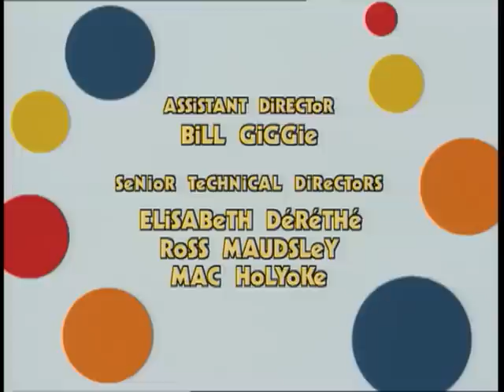Olinek Okrąglinek: Ep.40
It’s Picture Day in the Polie household and everybody is getting ready to take a picture that “looks just like us”.

Olie has already taken his space ‘splorer, his marble collection and all of his other favorite toys in for show and tell.  He has nothing left to bring!

Dad and Olie discover that the Rolie Polie universe is full of little helping hands when Gene Littlegreen and his son Little Gene Littlegreen (from the little green planet) accidentally land in the Polie backyard.